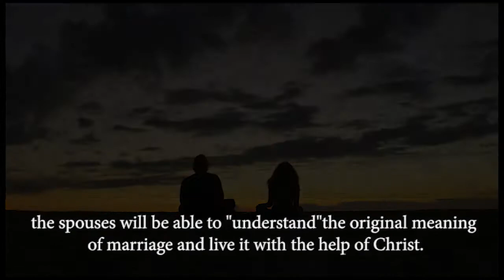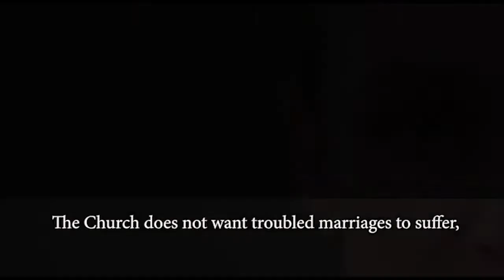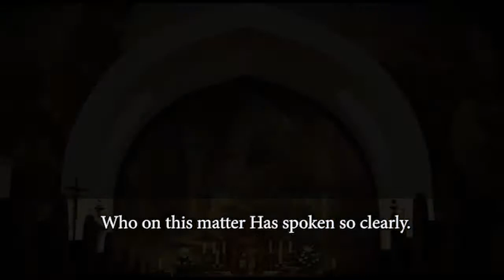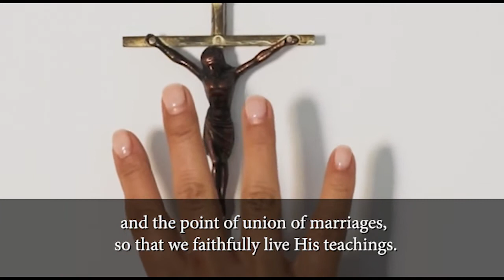Unit 7 Week 1 video 2